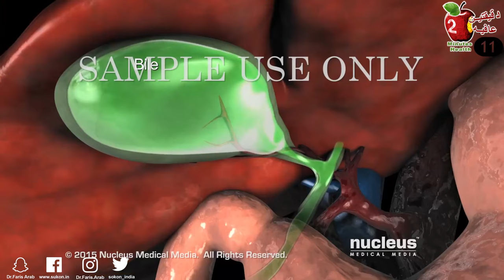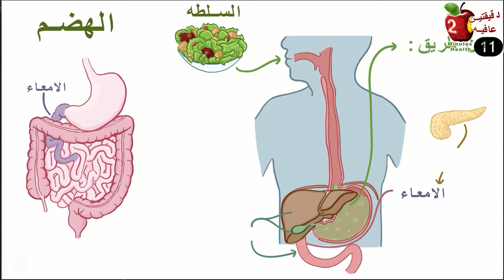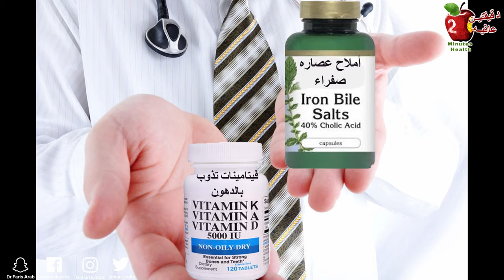برنامج الطعام بعد ازاله او استئصال المراره. ٥ اسرار غذائيه لاستعادة تركيز العصارة الصفراء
بعد ازاله المرارة حتعيش حياه طبيعية لكن بنسبه ٩٥٪ لسبب واحد وهو ان تناول كمية دهون كبيره في وجبه واحده تبقى غير مهضومة لان تركيز العصارة الصفراء هو ٥٪ من الطبيعي والدهون الغير مهضومة تتغذى عليها بكتيريا الأمعاء وتسبب الغازات والانتفاخ وأيضا تساهم بالإسهال
في البداية خطة هذا البرنامج هي ان تتعود على الوضع الجديد في خلال اسبوعين وفيها لازم تتناول عده وجبات صغيره و متكررة وبعدها ارجع للوضع الطبيعي بتناول ٢-٣ وجبات كبيره في اليوم